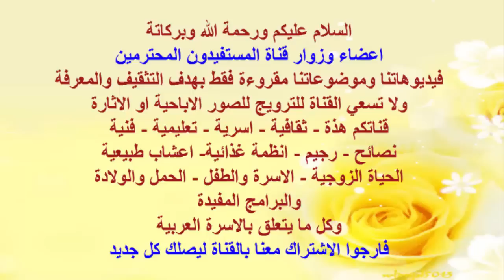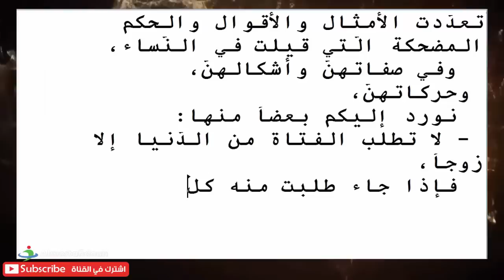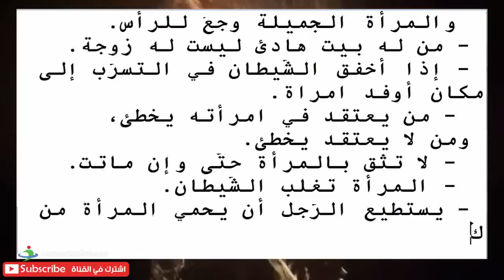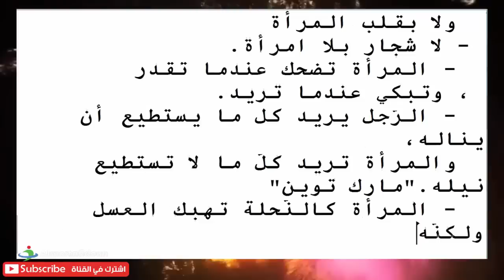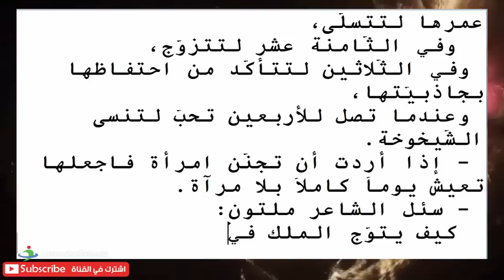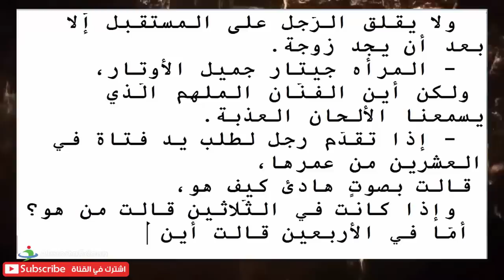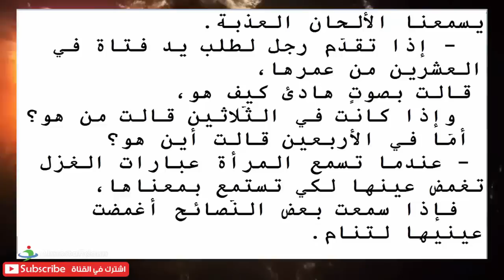حكم واقوال مضحكة عن النساء ... لم اقتنع بها ما رئيكم انتم ؟!